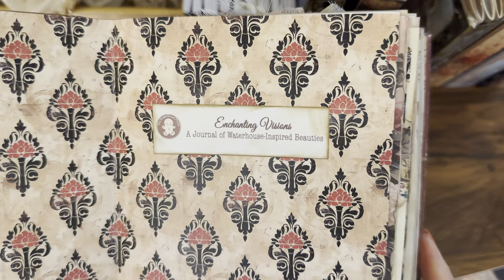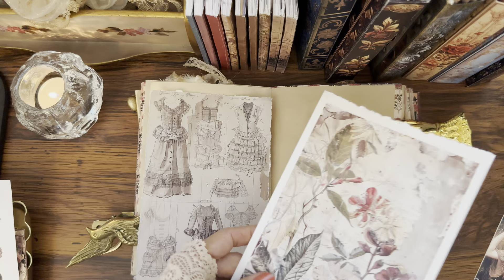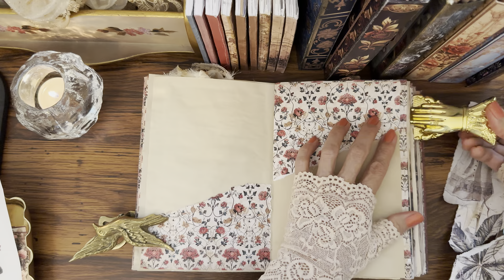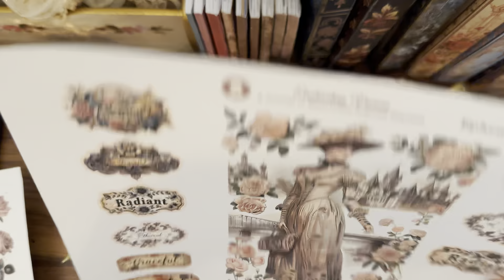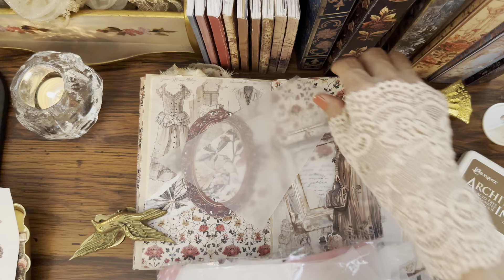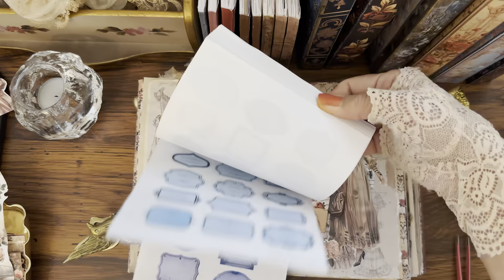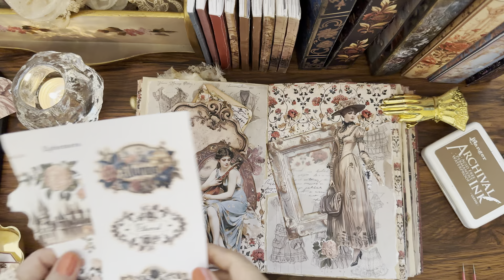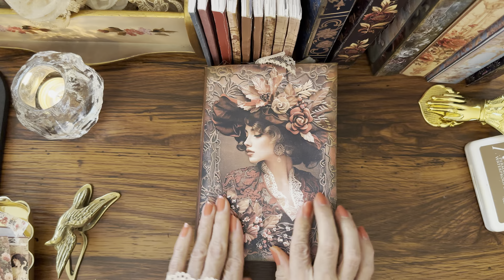Crafting Secrets:Transforming Journal Pages with Hidden Pockets & Tags ASMR Art Deco Fashion Journal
Hey everyone! Welcome to a new adventure in journal crafting! I've been having a blast creating these pages and I'm really excited to share the fun and inspiration with you. In this video, we're blending art with junk journaling to transform ordinary journal pages into extraordinary pieces of interactive art.

Ever thought about making your journal pages more intriguing? Well, why not turn a simple frame into a hidden pocket, or use scrap paper to craft tags and little booklets? It's all about adding those unique touches that make each page a discovery.

In this video, I'll show you exactly how I create these features. From secret pockets to homemade scrap paper tags, you’ll see each step that brings these ideas to life. My hope is that by the end of this video, you’ll be inspired to create your own hidden features and personalized tags.

Get ready to transform your journal pages and maybe discover a new favorite crafting trick or two. Enjoy and happy crafting!

Video link:
Make the "An Art Deco Fashion Runway Tribute Journal" with Me:

🛍TheGingerbreadPrints' Etsy shop (loyalty program does not apply):
TheGingerbreadPrints.etsy.com